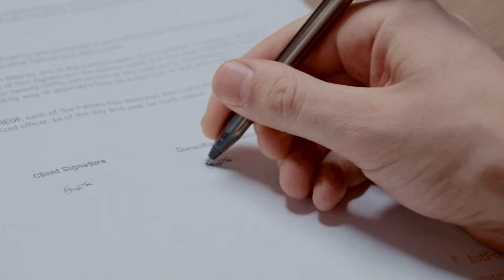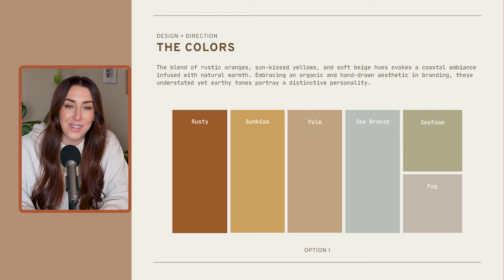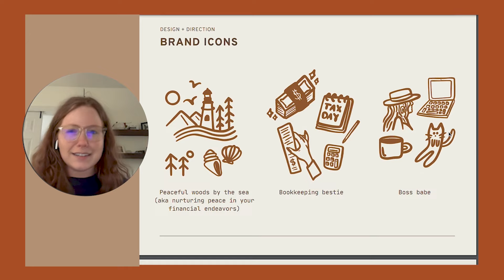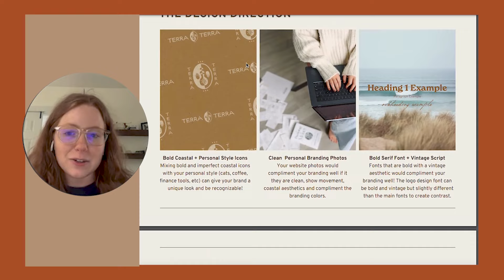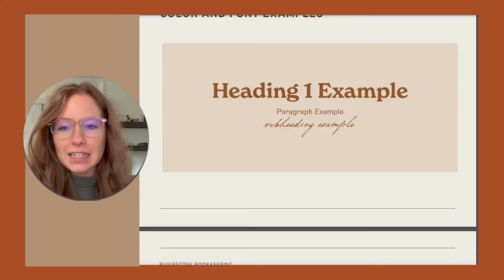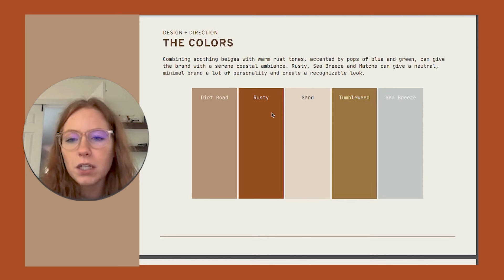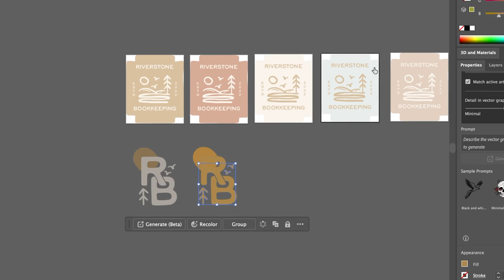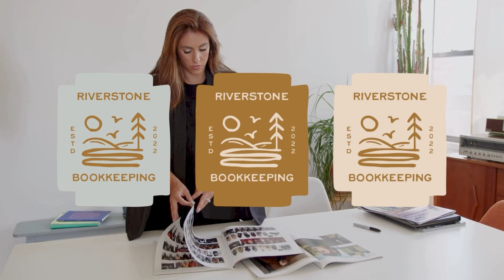How I Design CUSTOM Logos (Adobe Illustrator and Procreate)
Are you a graphic designer looking to learn how to design custom logos for your clients? Then is the video for you! In this video I breakdown each step of the brand strategy, the logo design and how to present this to clients. I also show you behind the scenes of my clients feedback and what my actual presentations look like. If you have been interested in learning a new logo design process, be sure to keep watching!

Feel free to skip ahead to any of these important parts of the video:

0:00 Welcome
0:50 Landing the Client
1:44 Kicking Off the Project
2:22 Phase 1: Design Direction
3:34 Phase 2: Logo Design
4:46: Client Feedback
6:59 Logo Revisions
7:35 Client Feedback Round 2
9:20 Phase 3: Packaging it Up
9:56 Phase 4: Brand Guideline
12:02 The Final Brand Results
12:29 Importance of Branding
13:09 Thank You!

// MY FREE GRAPHIC DESIGNER RESOURCES //

HOW TO GO FROM HOURLY FREELANCER TO TRUSTED DESIGNER

NOW OFFERING BRAND + WEB DESIGN COURSES IN A BUNDLE 💥